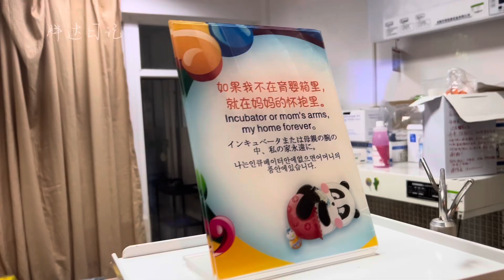2023.09.11 去太陽看三狗狗，碰上小明星開見面會！